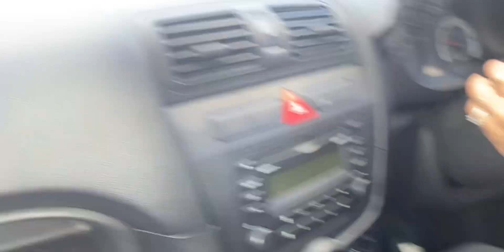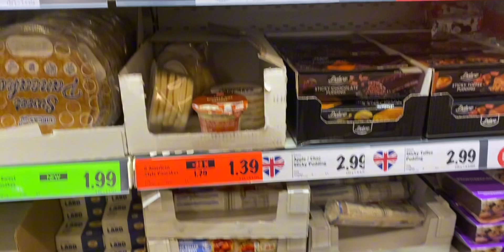UK || MINI PAKISTAN || EID SHOPPING 🛍️ || JEWELLERY, CLOTHES,SHOES AND SO MANY